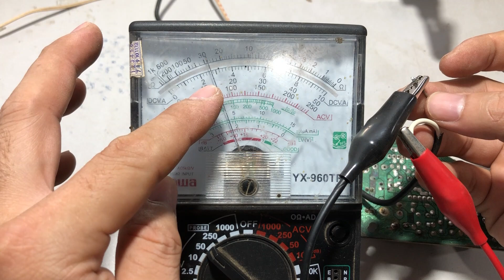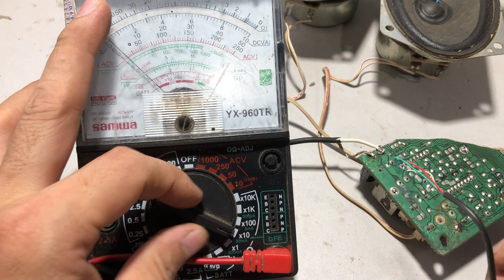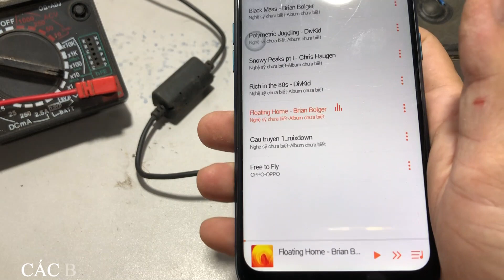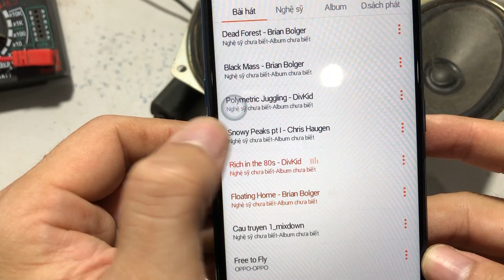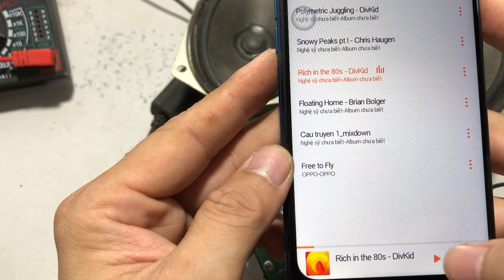Chế mạch Khuếch đại âm thanh amly từ mạch loa tivi cổ xưa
Hôm nay mình chia sẽ cách Chế mạch Khuếch đại âm thanh amly từ mạch loa tivi cổ xưa.

Mình chúc các tất cả các bạn năm mới vạn sự như ý, luôn thành công trong năm mới.